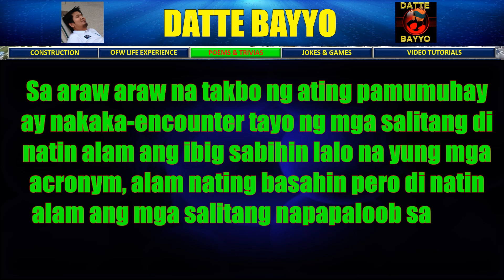WHAT IS THE MEANING OF THIS ACRONYM?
Dear Friends,
Please find here-with  most of the acronyms we encounter in our daily lives, we know how to read it but most of us don't know the meaning behind those letters. Please watch this video and we will try to reveal the meaning of those letters.

BGM music was owned by Okami Sounds,

Sit back, Relax and Watch a You-tube videos!!